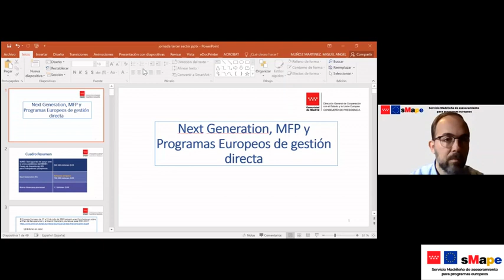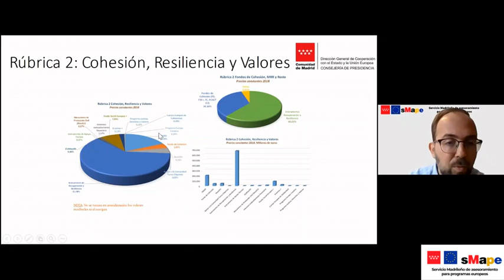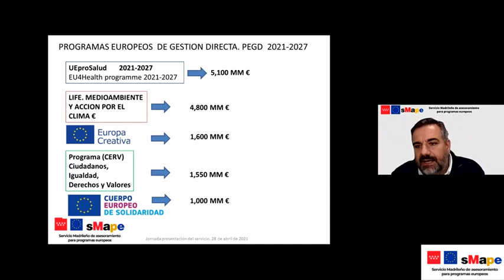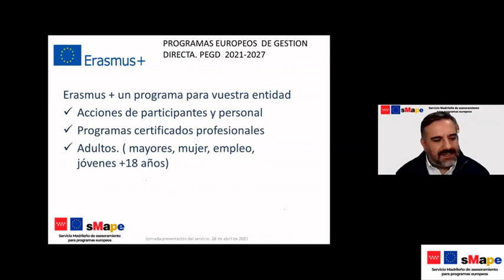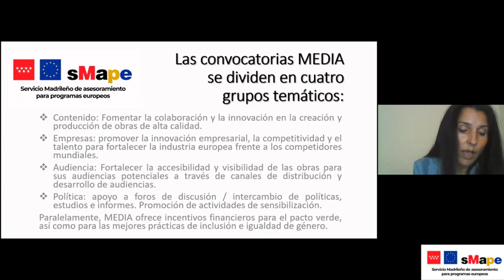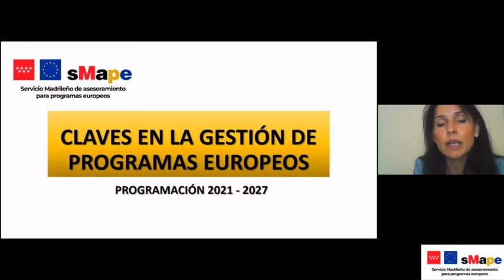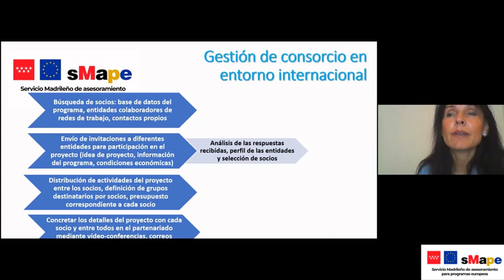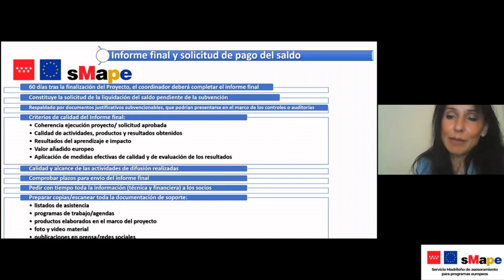Presentación a ONGs del Servicio madrileño de asesoramiento para programas europeos (sMape)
El 28 de abril, la Dirección General de Cooperación con el Estado y la Unión Europea celebró una jornada de presentación del Servicio Madrileño de asesoramiento para programas europeos (sMape) para ONG madrileñas.
En ella se ofreció información general sobre la variedad y características de los programas, sus objetivos y requisitos y, más en concreto, sobre la elección de aquellos programas y convocatorias más adecuadas y acordes con las necesidades de las organizaciones de la sociedad civil